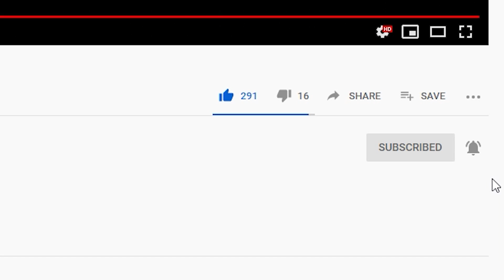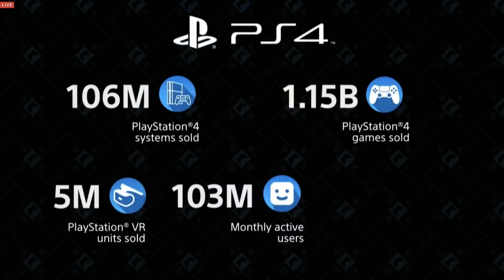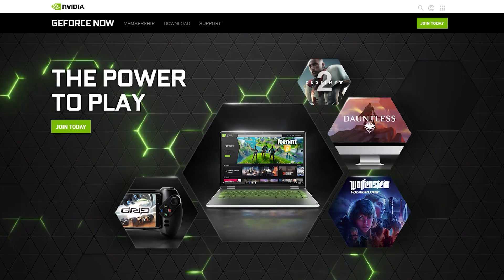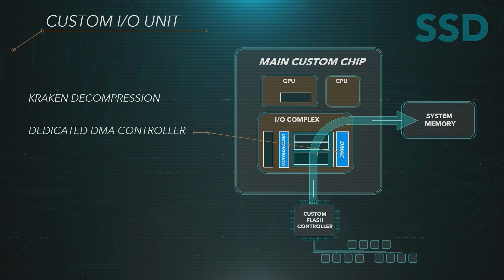حرب الكونسول: PS5 vs XBOX Series X | الحصريات أم الخدمات؟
مع اقتراب موعد صدور الجيل الجديد، نلقي نظرة حول حرب الكونسول للجيل الحالي ونحلل كيف يمكن أن تقود المواجهة بين العملاقتين، ونناقش كيف سيكون شكل حرب الكونسول للجيل القادم وتوقعاتنا لها. هل ستبقى الحصريات هي الأهم أم الخدمات ستكون المسيطرة؟ وهل ستغير الشركتان من استراتيجيتهما؟ تابعوا الفيديو لتعرفوا المزيد!

ما هي توقعاتكم للجيل الجديد؟ وأي منصة ستشترون؟ شاركونا آرائكم في قسم التعليقات أدناه!